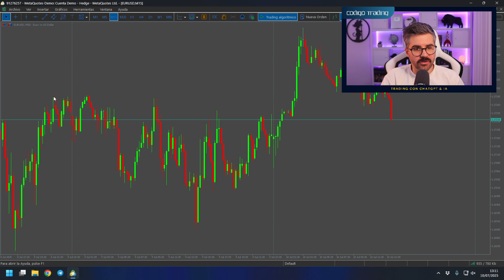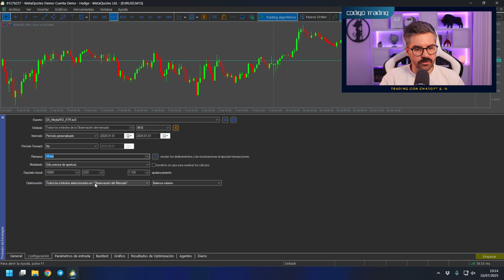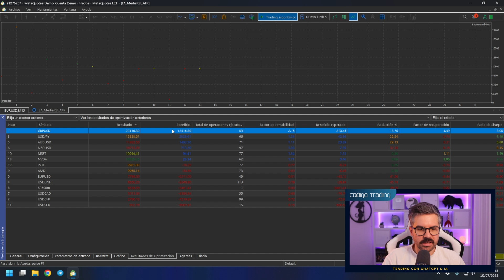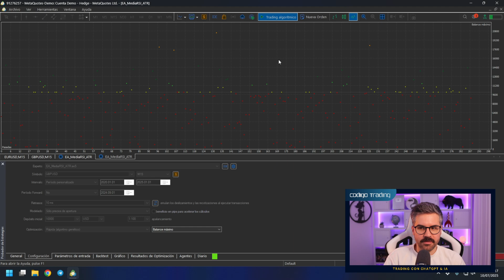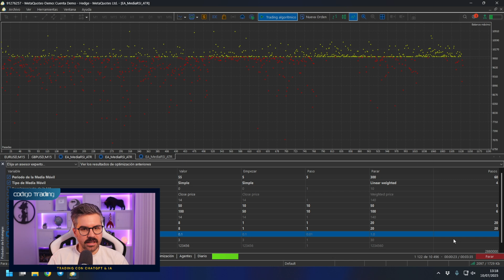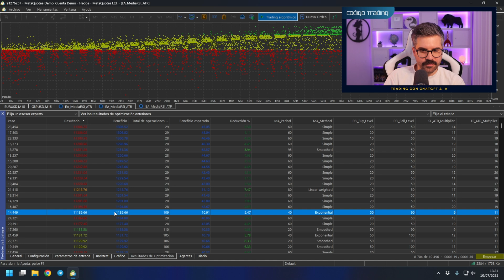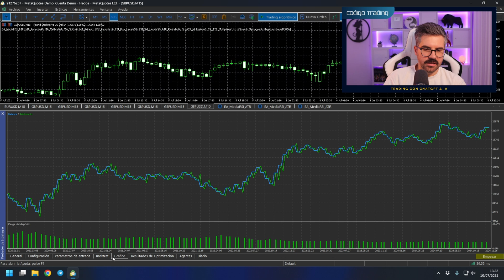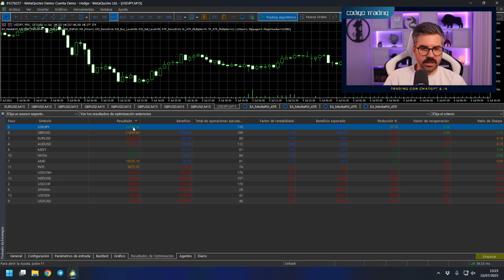¿Tu Bot de Trading Funciona de Verdad? Haz Este Backtest y Descúbrelo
🔍 ¿Tienes un bot de trading y no sabes si realmente funciona? En este video te muestro cómo hacer un backtesting profesional paso a paso, sin necesidad de programar.

Descubrirás:
✅ Los errores más comunes al validar un bot
✅ Cómo evitarlos para no perder dinero
✅ Qué herramientas usar para simular resultados reales
✅ Una demo práctica con ChatGPT + MetaTrader

Ideal si ya tienes un bot o estás creando uno con inteligencia artificial. ¡Valida tu estrategia como un profesional!

00:00 Introducción: ¿Tu bot de trading funciona?
00:26 Advertencia de Riesgo
00:45 ¿Qué es el backtesting y por qué es clave?
01:00 Errores comunes al validar bots
01:20 Cómo hacer un backtest realista
01:52 Parte práctica: Backtest paso a paso
13:54 Qué mirar en los resultados
14:14 Curso “Trading con ChatGPT & IA”
14:47 Advertencia de Riesgo